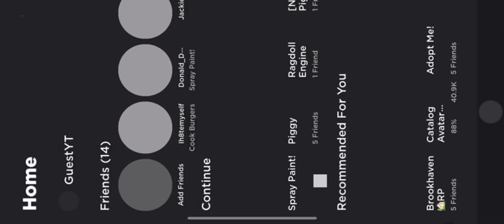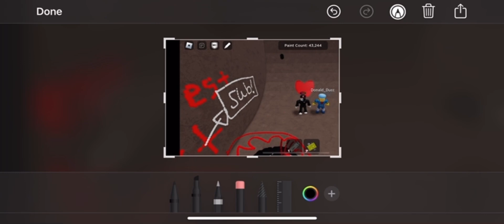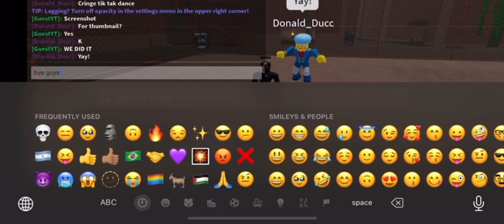1K sub special! | Spray Paint on roblox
I’m vuvugyctcuvuvuovjvibibjvjvibjvjvj j k knobhojobivufugufhfypckvbk fhRyzdh🙃🎇🇵🇸🤣🇧🇷💜👍🇵🇸🥹🥹sh:!hx;$hd😭😃🐐😀🫥😃🫥🤝🫥🤝🫥🤝🫥🤝🇦🇷🏳️‍🌈🇦🇷😱👌🏳️‍🌈🇦🇷🏳️‍🌈🫥🥹🏳️‍🌈😭🏳️‍🌈😈😱👌⚠️😂😱🇦🇷🏳️‍🌈✨😃🇦🇷⚠️😂😱fuocugigcgxgxyocupcuvg Heyo yvyvuvu
￼free Palestine 🇵🇸